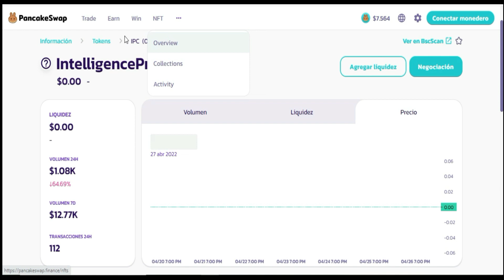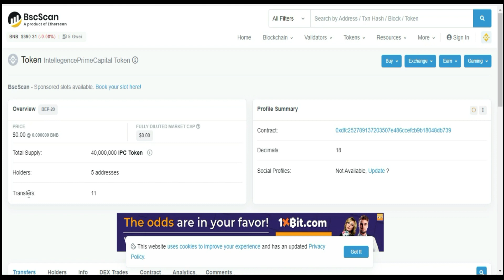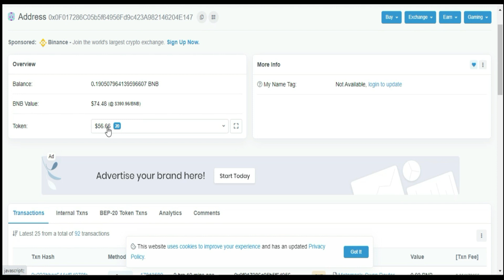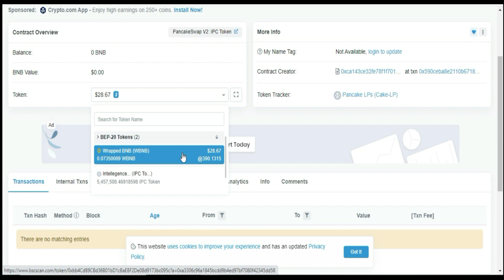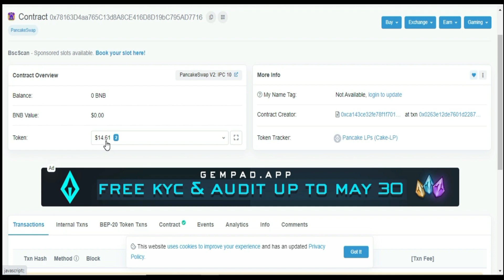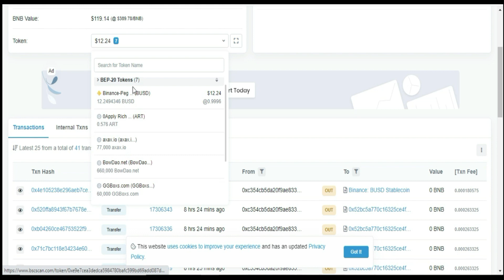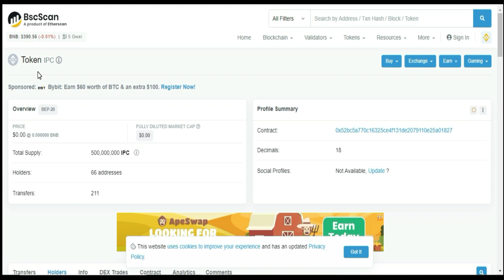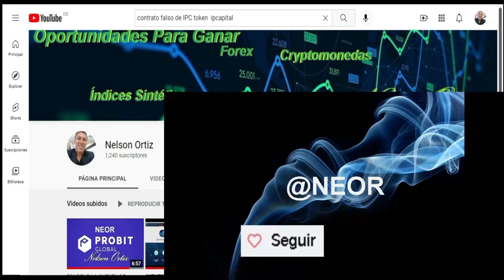IPC TOKEN EN LA BSCSCAN falsos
No te dejes engañar por los token que están en la Bscscan haciendo creer que son los de IPCapital o de Intelligence Primer Capital, esos no son , mi recomendación es que te esperes asta que IPcapital publique la white Paper, pero no conecten ese contrato inteligente de esos Token con tu billetera, espera .

AVISO DE RESPONSABILIDAD:
TE RECOMIENDO QUE ANALICES BIEN ANTES DE INVERTIR Y TOMES TU PROPIA DECISIÓN, YA QUE YO NO SOY ASESOR FINANCIERO SOLO TE COMPARTO MI IDEA Y LO QUE ESTOY HACIENDO CON MI CAPITAL DE INVERSIÓN.

BROKERS FOREX

______BROKERAGE XM ( inicia cuenta real con 30 usd que te dan )

ROBOT PARA CRYPTOMONEDAS

COMPRA VENDE BITCOION

EXCHANGES CRYPTOMONEDAS

Mi codigo es 8141Jb

Mi codigo  CTDW986J

Mi codigo H2U-03R-XBW

PAGINAS FAUCET

Nelson Ortiz
Colombia